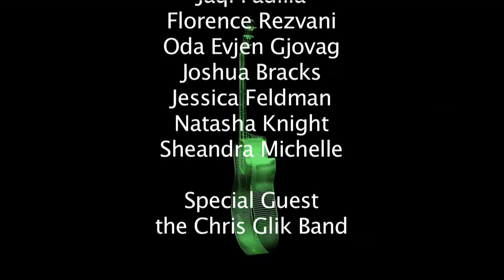Ace Micheals Entertainment Presents "The LA Blues Revue" May 30th at The House of Blues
Blues music set a standard early in America has become such an innovative driving force for most popular styles of music today (rock, pop, hip-hop, soul etc.)  Some people forget how fun, sexy and rebellious it was when it first came into being over a century ago. Please join a few hand-selected artists at the World Famous House of Blues Foundation Room. We'll share an evening of Blues that will revive your image of the genre while keeping you entertained at the same time. - Ace Micheals, Executive Producer

"The LA BLUES REVUE" is a VIP event that features live blues/soul and classic r&b music. Each show will highlights amazing singers and musicians performing hits songs by legendary artists like B.B King, Otis Redding, Al Green, Muddy Waters, Etta James, Adele, Aretha Franklin and many others. Our show highlights famous hit songs from Blues and R&B greats as well as songs made famous from the Motown Era, 60's and of course "the Delta Blues". Blues inspired Elvis, the Rolling Stones, the Beatles and Blues the music that helped shaped American music and performance what it is today.

Wardrobe: Cool hip BLUES era tuxedos, mock turtleneck, Nehru jacket, double fedoras, shades, leather jacket, bell-bottoms, Denim, Skinny black ties with stark white shirts etc. Want to go to the show? It's 21 and over.